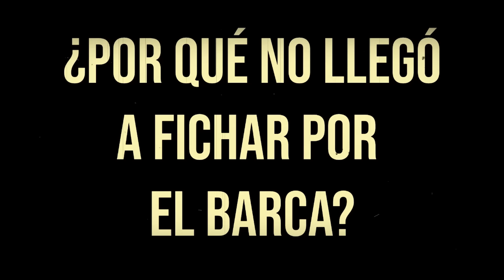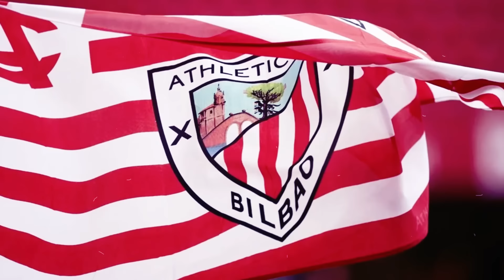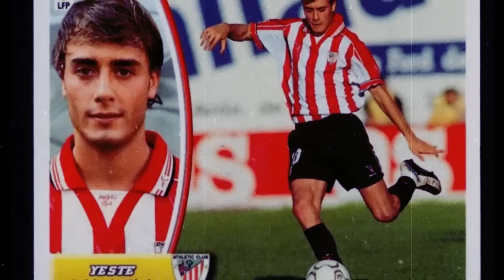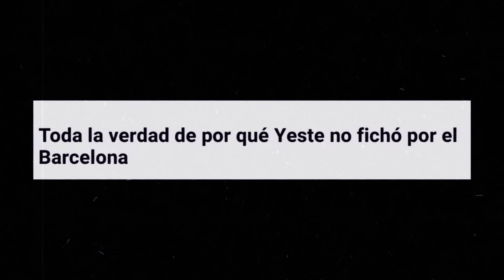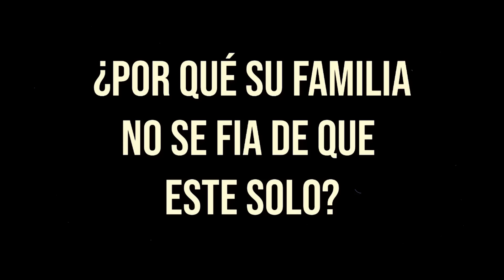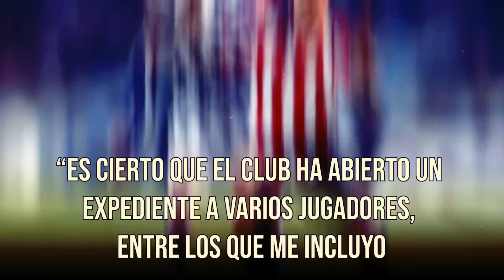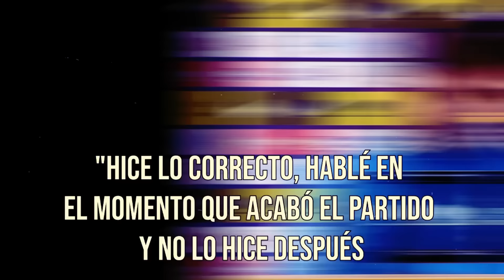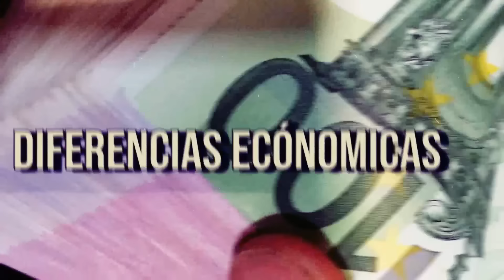🥵 TRAICIONADO por SU PADRE y POR SU CLUB | LA HISTORIA de FRAN YESTE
FRAN YESTE | ¿Quien es Fran Yeste? Una leyenda infravalorada del futbol español y del Athletic de Bilbao. Fran Yeste 2023. Fran Yeste athletic. Fran yeste highlights.